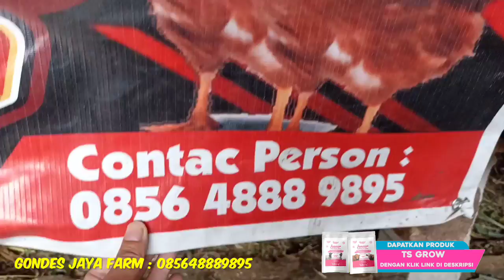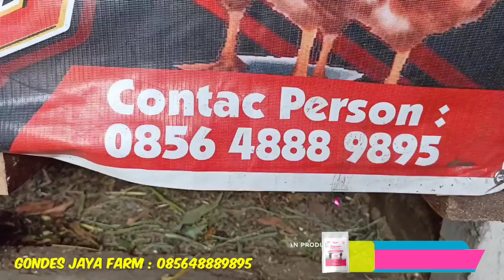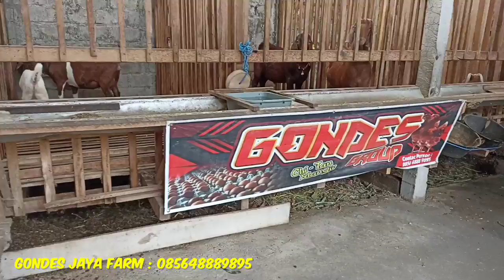Dolan kandang breeding kambing boer Gondes Jaya Farm | Kambing boer super ada di kandang ini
Dolan kandang breeding kambing boer Gondes Jaya Farm | Kambing boer super jumbo ada di kandang ini

Assalamualaikum dulur, kali ini @sahabatsapi  dolan kandang ke peternakan kambing Boer Gondes jaya farm milik mas Anang Prasetyo. Mas Anang sendiri adalah mantan TKI Taiwan yang kini beternak kambing jenis boer ini. Simak terus videonya ya

untuk lebih jelasnya mengenai Peternakan Kambing Boer Gondes Jaya Farm bisa langsung menghubungi mas anang di nomer 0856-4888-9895 atau datang ke kandang nya di Purwodadi Kediri.

Ingredient : L Carnitin, Tannin, Multivitamin, Multienzim, Makro dan Mikro Mineral, asam amino, dicalcium phosphat, antioksidan, herbal dan Yeast

Kegunaan :
1. Meningkatkan kualitas pakan
2. Meningkatkan penyerapan pakan
3. Memaksimalkan pertambahan bobot badan
4. Menambah daya tahan tubuh
5. Mencegah kekurangan mineral dan vitamin
6. Meningkatkan produksi susu
7. Menurunkan tingkat stress

Info lebih lanjut tentang produk dan pemesanan silahkan klik link ini